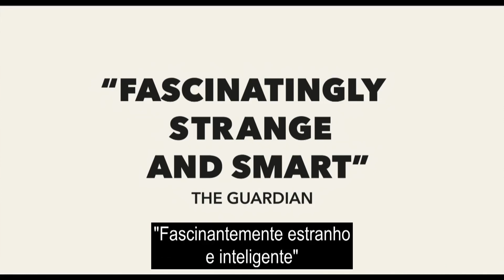Trailer A LAGOSTA, de Yorgos Lanthimos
Neste mundo as regras são simples: nenhum adulto pode estar solteiro mais do que 45 dias. Assim, de cada vez que alguém perde um parceiro – seja por divórcio ou viuvez –, é levado para um hotel especial para que volte a encontrar um par. Caso não seja bem-sucedido, é transformado num animal previamente escolhido por si e levado para uma floresta. Depois de ser abandonado pela mulher, que o trocou por outro homem, David chega ao hotel com o seu irmão, recentemente transformado em cão. Quando percebe que não há maneira de achar quem se interesse por si e que em breve será transformado em lagosta (o animal que escolheu), decide escapar para a floresta, onde vai deparar-se com outros fora-da-lei que, tal como ele, continuam solteiros e que querem manter a sua identidade humana. Ali vai conhecer uma mulher especial que lhe mostrará o caminho do verdadeiro amor…
Vencedor do Prémio do Júri no Festival de Cinema de Cannes, "A Lagosta" marca a estreia em língua inglesa do realizador Yorgos Lanthimos, anteriormente distinguido pelo filme "Canino" (2009), vencedor do prémio Un Certain Regard no festival de Cannes e do Grande Prémio do Estoril Film Festival, e nomeado para o Óscar de Melhor Filme Estrangeiro. O elenco internacional conta com os actores Colin Farrell, Rachel Weisz, John C. Reilly, Léa Seydoux, Jessica Barden, Olivia Colman, Angeliki Papoulia e Ashley Jensen, entre outros.